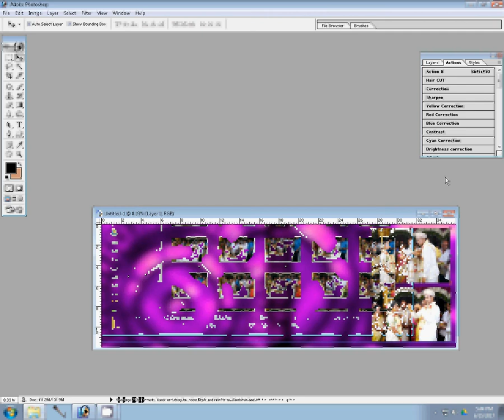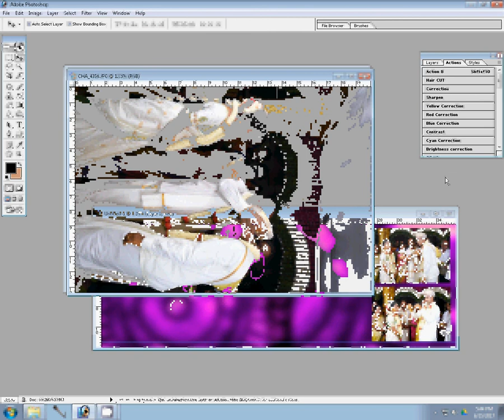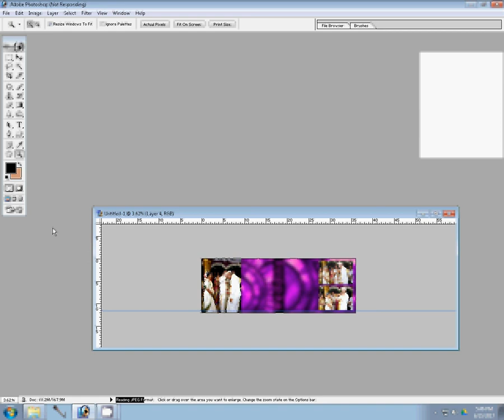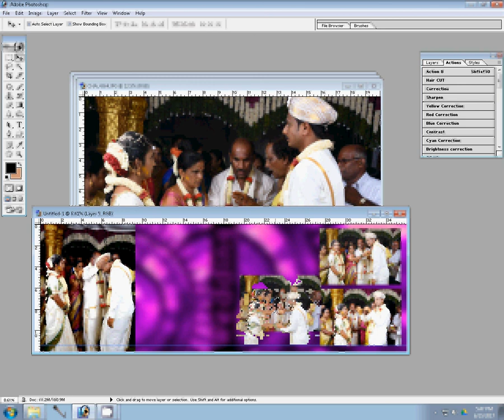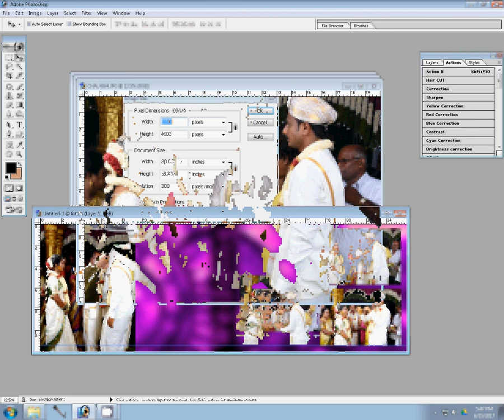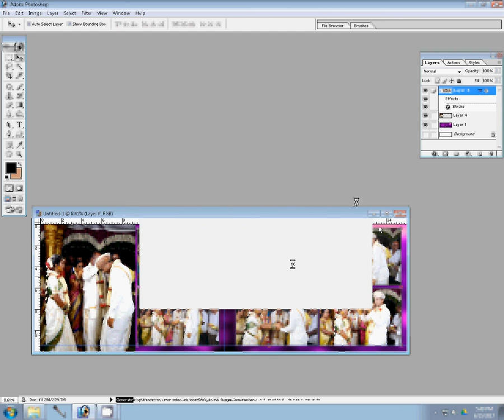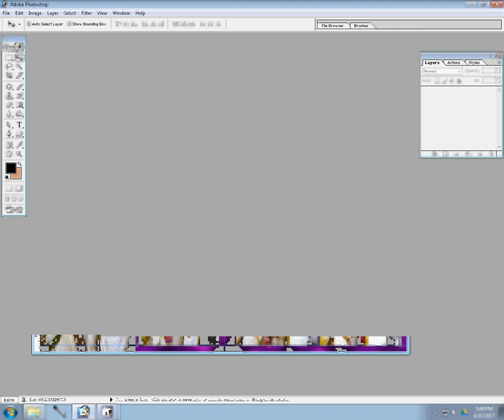Karizma Album / Photobook Design photoshop Action